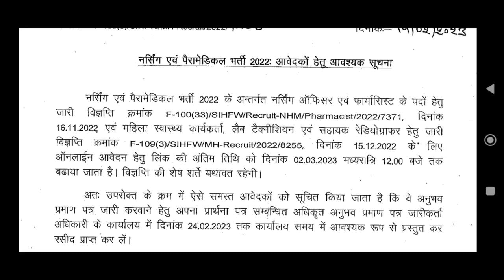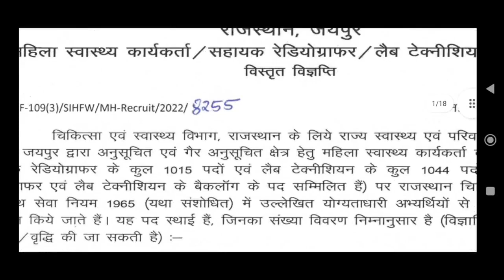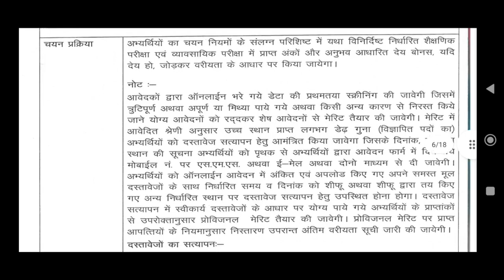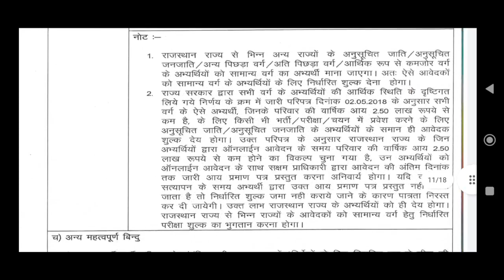ANM Nurse Govt Job Vacancy 2023|Lab Technician Govt Job Vacancy 2023|ANM नर्स सीधी भर्ती 2023